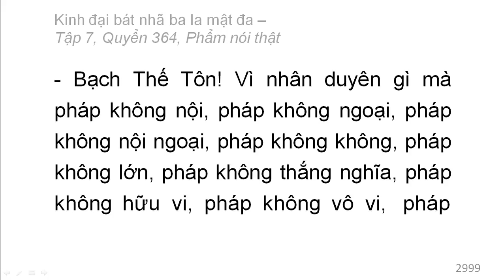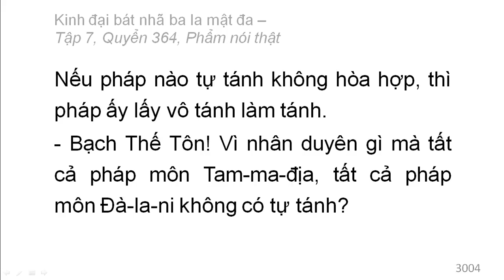Quyển 364: Kinh đại bát nhã ba la mật đa - Phẩm nói thật (rất hay) (364/600) (14)